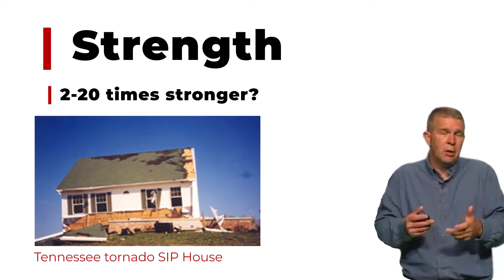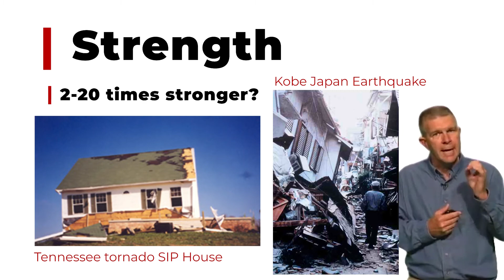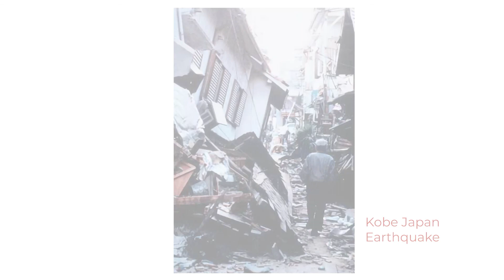Episode 5: Common Objections to SIP Designs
Structural insulated panels and their entire installation package provide stability and strength hard to replicate with stick framing. Al Cobb talks about the various factors of panel strength and a few historical examples of SIP performance.